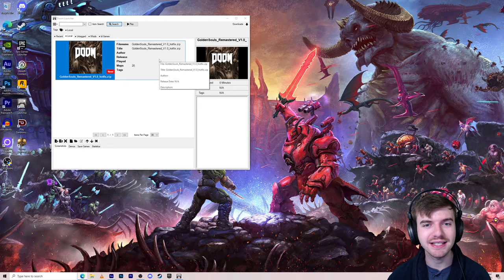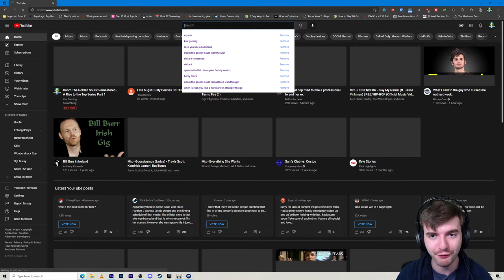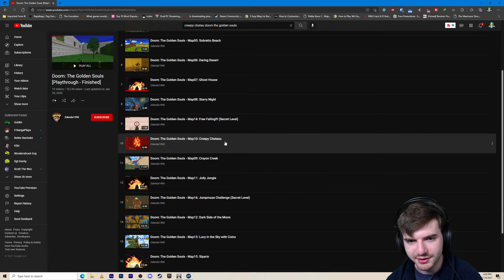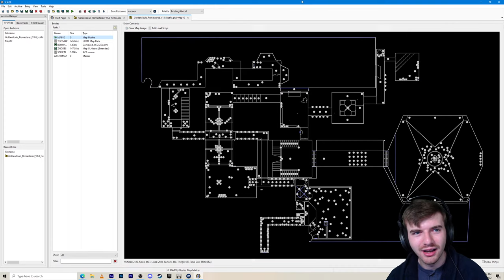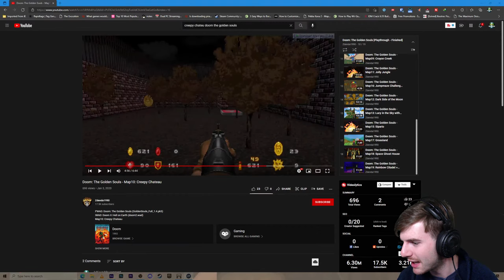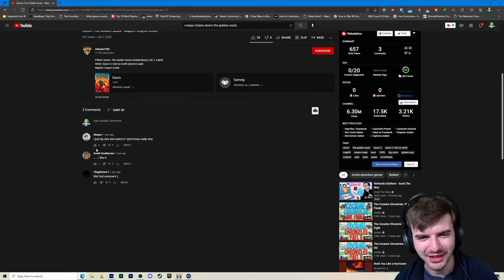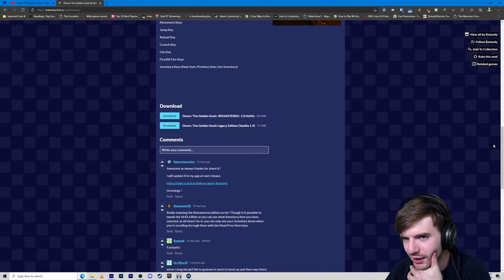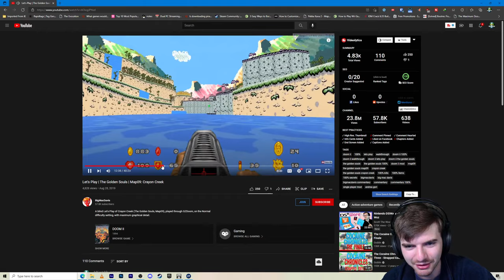Doom The Golden Souls: Remastered - A Rise to the Top Series Part 1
Kes Gaming is pleased to announce

"Doom The Golden Souls: Remastered - A Rise to the Top Series"

In this series, we are playing the classic Doom mod that takes Doom, combines it with Mario 64, and makes into a truly unique experience! I've got a ton of requests to check this out, and it's been something I've wanted to do for awhile. And then, I heard that it got remastered, so I obviously thought now would be the perfect time to check out Doom the Golden Souls: Remastered.

Episodes of the series will be livestreamed as well as pre-recorded, as we do our best to complete the entire game and ultimately Rise to the Top!

Join Today!